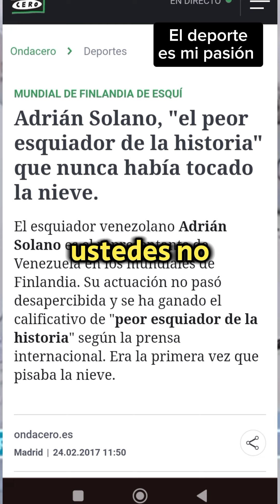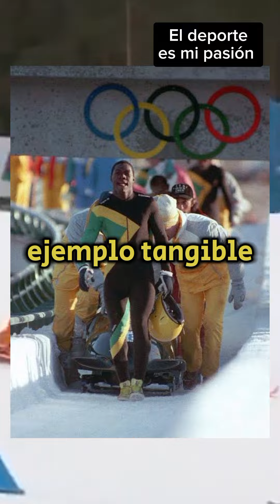El peor esquiador de la historia de las olimpiadas